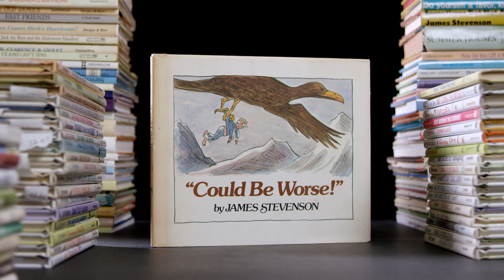OFFICIAL TRAILER - STEVENSON LOST & FOUND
Writer and artist, James Stevenson was one of The New Yorker Magazine’s most prolific cartoonists.  Revered for its weighty commentary on world affairs, The New Yorker found its sweet side in the wit, whimsy and sheer joie de vivre of Jim’s illustrations and articles.  Opening as the artist celebrates his 85th birthday, STEVENSON LOST & FOUND is a bitter-sweet romp through the stellar, 67-year career of a remarkable artist.  An odyssey of discovery and loss the film unearths a truly dazzling volume of work, while facing, head-on, the dark and tragic struggles of the artist and those who loved him.